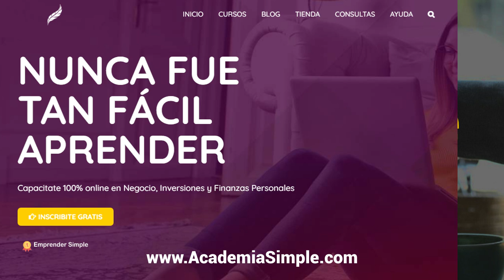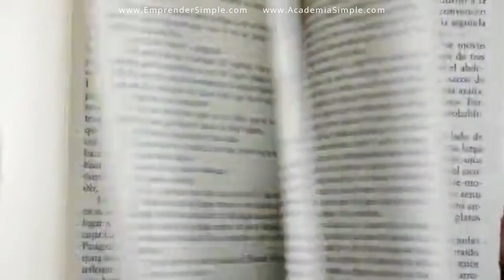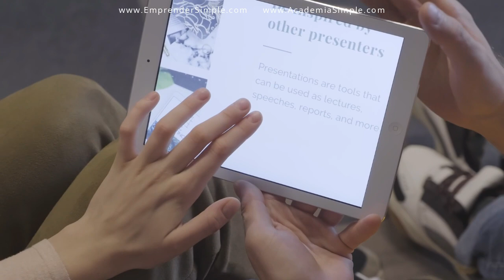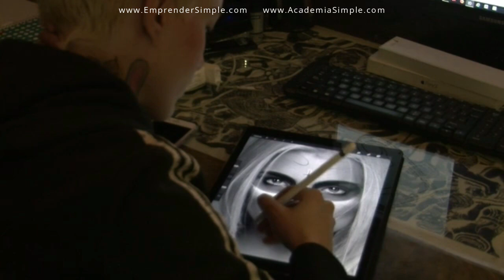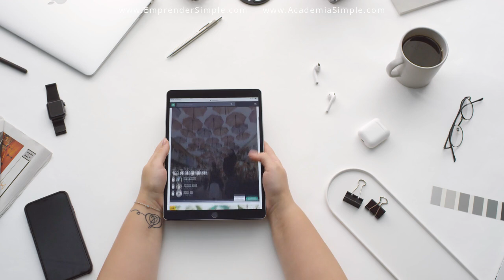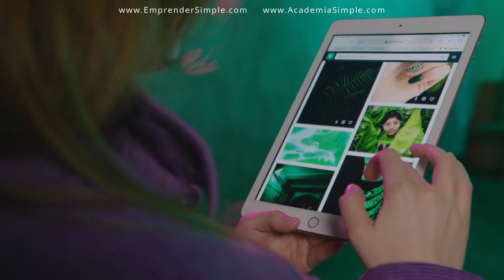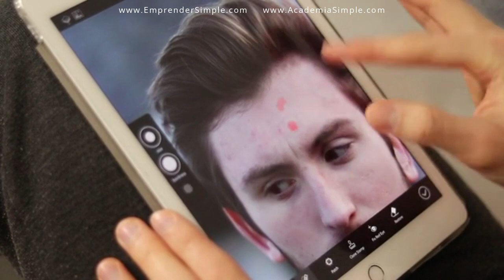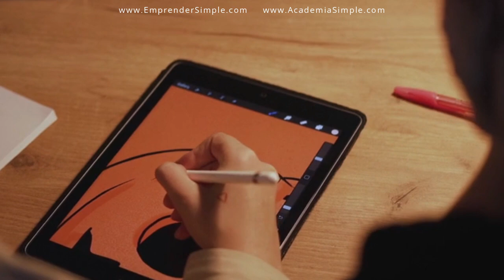🏆 5 Trucos para VENDER + EBOOKS I Emprender Simple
✅ ¿Cómo vender libros digitales? ¿Cómo generar ingresos con ebooks?

Una plataforma donde vas a encontrar información sobre:
+Educación Financiera
+Libertad Financiera
+Finanzas Personales
+Inversiones Bursátiles
+Ingresos Pasivos
+Emprendimientos
+Ecommerce
+Marketing Digital